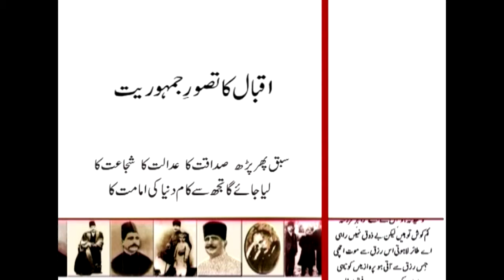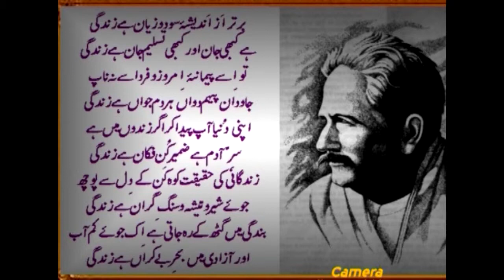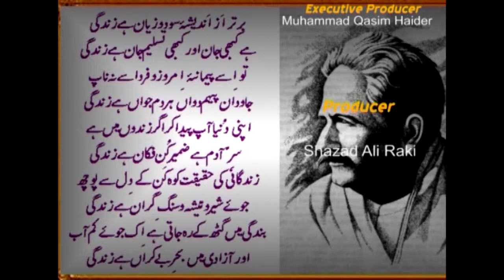AIOU B A Iqbaliat 405 Program 11